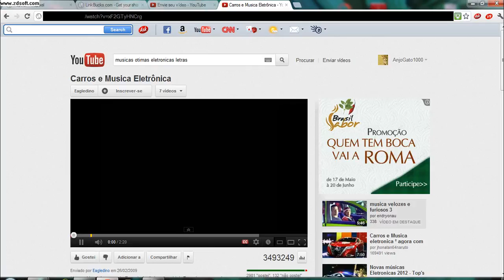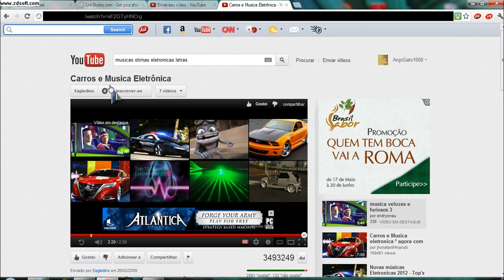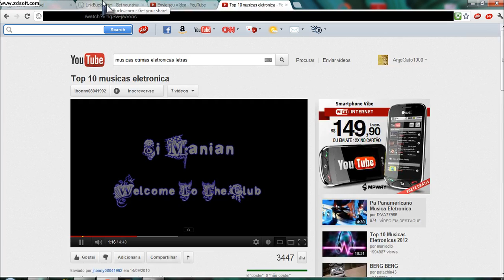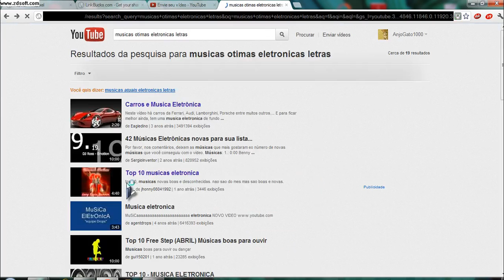Só Pra Matar a Saudade ;).avi